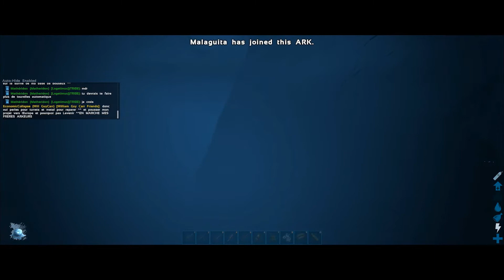ARK: Before The Storm - S01E04 (Raiders of the Lost Artifact)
To prepare for the Megapithecus (and other boss fights), we had to farm artifacts again. For some reason nobody wanted to get the artifact of the Skylord... and now I know why.